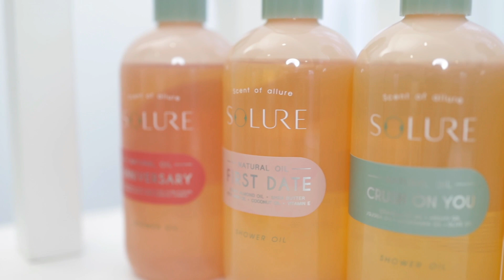Unbox SOLURE กลิ่นใหม่ แบรนด์ Shower & Body Oil ที่สาวไทยหวีดกันที่สุดตอนนี้ | Kirari TV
เห็นเพื่อนๆ หวีดกันเต็ม feed กับกลิ่นใหม่ที่เพิ่งเปิดตัว "ANNIVERSARY" กลิ่นพิเศษฉลองครบรอบ 1 ปี จากแบรนด์ SOLURE กลิ่นจะเป็นอย่างไร แตกต่างจากกลิ่นอื่นๆ อย่างไรบ้าง และ เลือกกลิ่นไหนดีให้ตรงกับคาแรคเตอร์ ดูได้ในคลิปนี้เลย